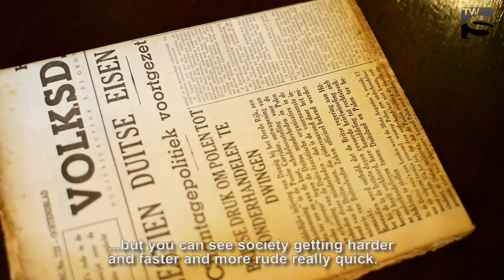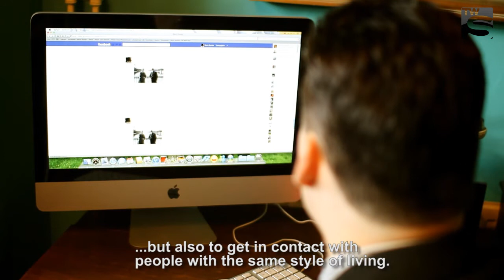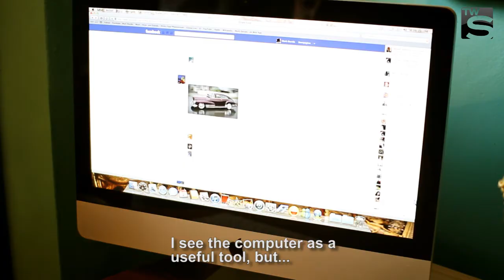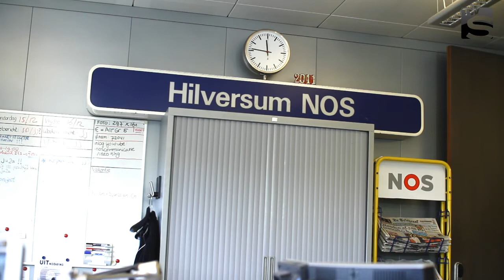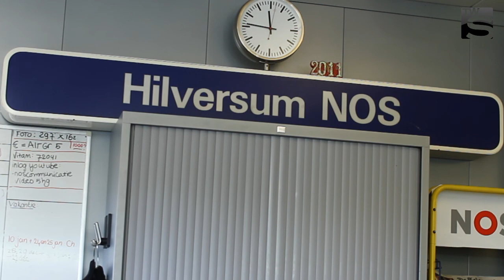The Whole Story - Documentary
With Mark Davids and Paul Hek.